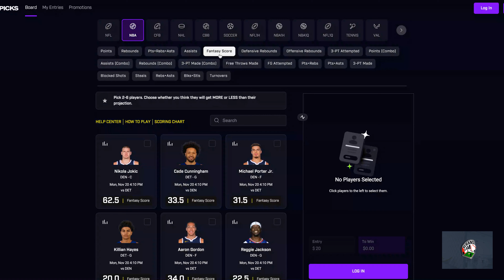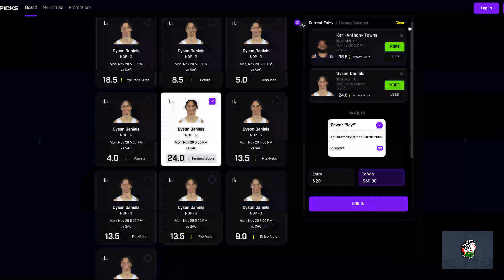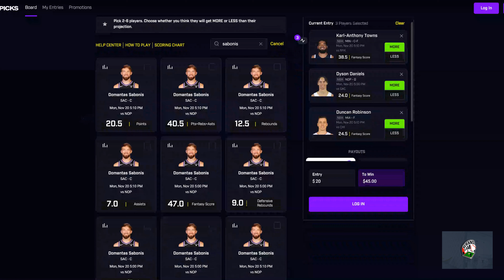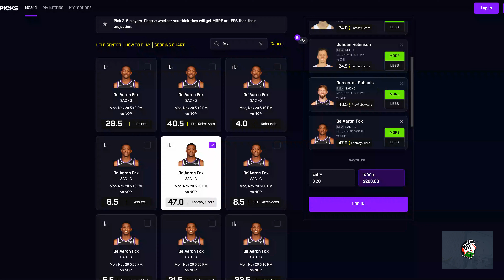Prize Picks NBA Picks for November 20th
Prize Picks NBA Picks for November 20th. Ladder day Challenge Day 1